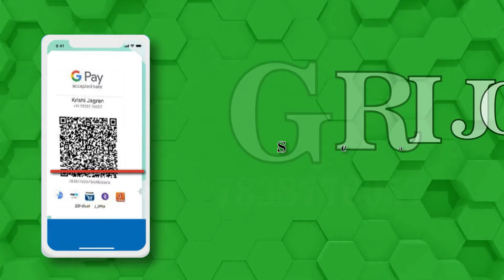किसान बिना किसी मेहनत के बेच सकेंगे गन्ने की पूरी फसल, बदले में मिलेगी चीनी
किसानों के लिए गन्ने की खेती कम समय में ज्यादा मुनाफा देती है, लेकिन कभी-कभी किसान गन्ने की खेती कर इसलिए परेशान हो जाते हैं, क्योंकि उनकी फसल बाजार  में बिक नहीं पाती है, लेकिन अब गन्ने की खेती करने वाले किसान भाईयों के लिए एक खुशखबरी सामने आई है. अब किसानों को अपने गन्ने के बिकने की टेंशन लेने की जरूरत नहीं है.